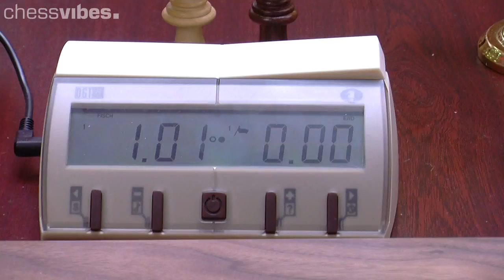World Rapid Chess Championship 2012, Day 3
Sergey Karjakin won the FIDE World Rapid Championship in Astana, Kazakhstan on Sunday, July 8th. The Moscovite finished on 11.5/15, a point more than Magnus Carlsen, who lost to Vassily Ivanchuk and Alexander Grischuk on the last day. Veselin Topalov finished in third place. The Bulgarian edged out Shakhriyar Mamedyarov on tiebreak.